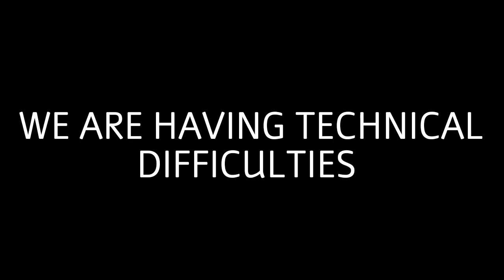Nerf cod elite force skit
HahahahahahaHAHAHAHAHHA